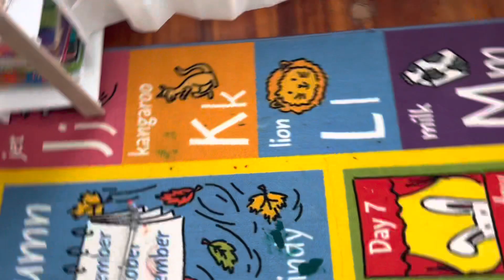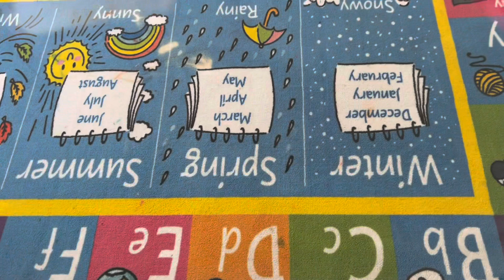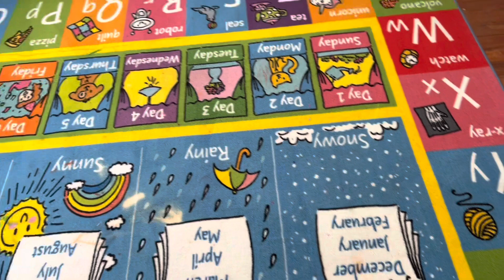Sectional sofa & 2 rugs cleaning in Attleboro Massachusetts 💥💥